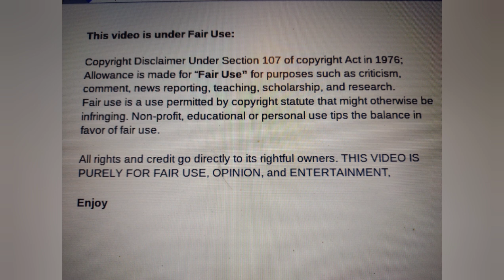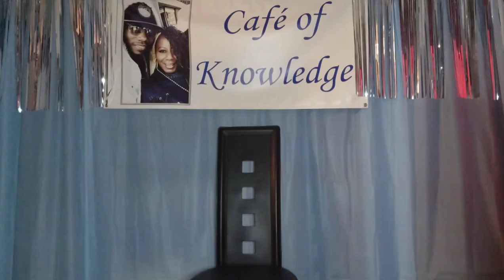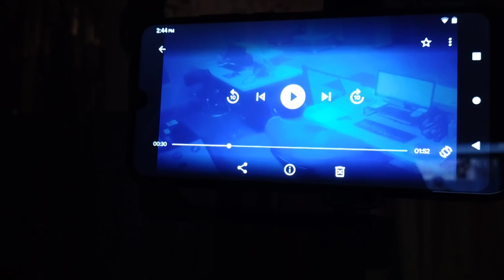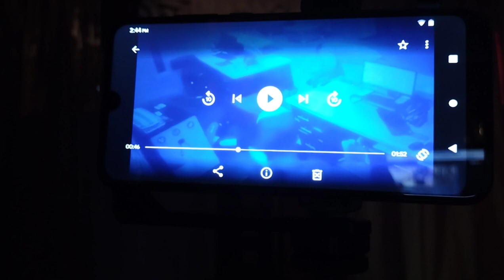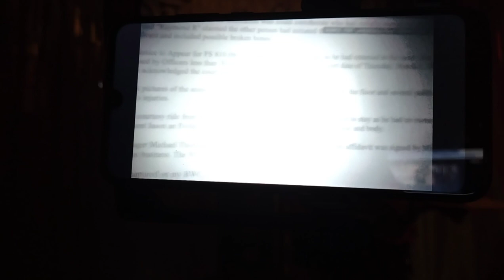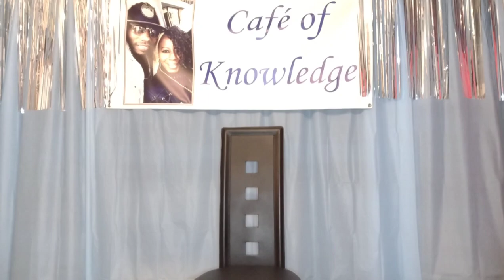Police Arrest Black Hotel Clerk Who called For Help in Fort Lauderdale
Understanding compulsive liars. Someone who tells compulsive lies that do not have a clear motive or benefit.